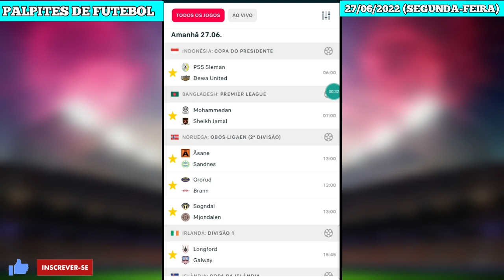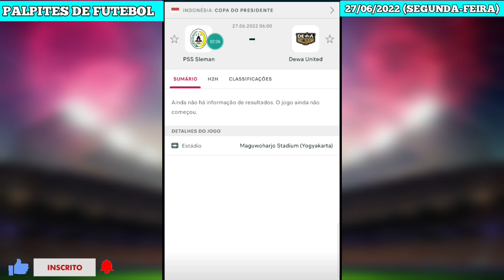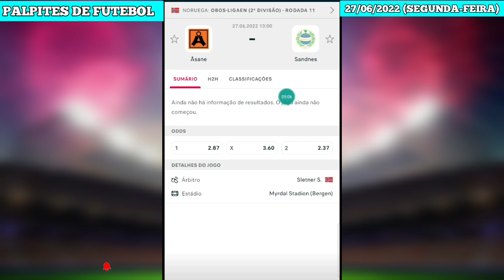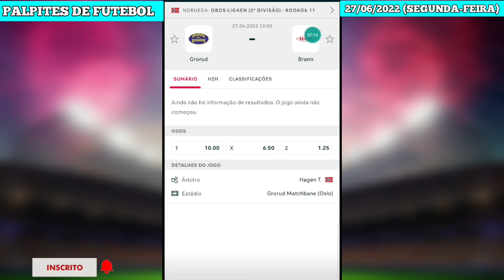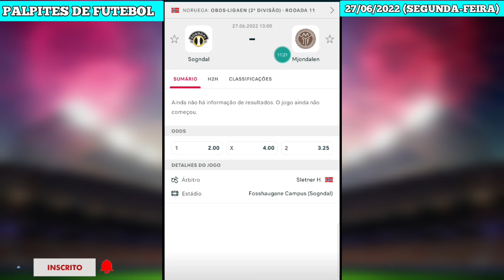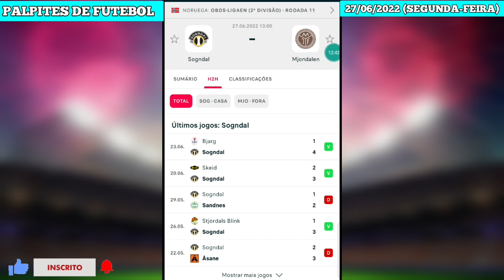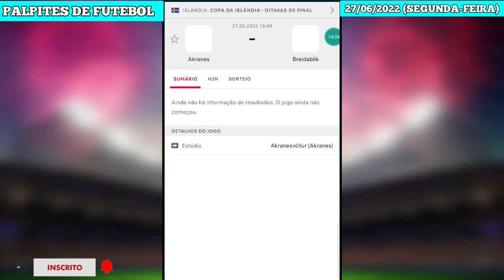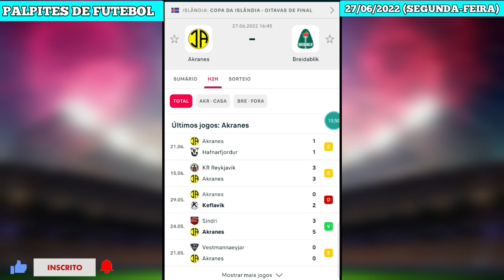PALPITES DE FUTEBOL PARA HOJE 27 06 2022 SEGUNDA FEIRA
Olá galera separei 08 jogos para deixa os palpites dos melhores mercados para o dia 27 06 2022 segunda feira + bilhete pronto, o foco do nosso canal e os palpites dos melhores mercados então faça apostas simples e assista o video completo segue nosso canal @palpites do futebol oficial

Palpites de futebol para hoje 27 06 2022 segunda feira + bilhetes
Palpites do campeonato inglés com bilhetes prontos

Palpites de segunda feira

Palpites da Rodada do campeonato brasileiro serie
PALPITES DE FUTEBOL 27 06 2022 ( segunda feira) + BILHETE PRONTO+ DUPLAS

a com

bilhetes prontos

Palpites da Rodada do paulistão Palpites da Rodada do paulistão com bilhetesPalpites analisados

bilhetes prontos

melhores palpites

Palpites analisados DESTA

Palpites para essa segunda feira com bilhetes prontos canal de palpites canal de palpites analisados

bilhete prontos de hoje Palpites de sábado bilhetes prontos prognósticos de jogos de Futebol Palpites de futebol Palpites dos jogos de hoje Palpites do dia 01/05/2022 bilhetes prontos

Palpites analisados de hoje Palpites de segunda feira

bilhetes analisados

prognósticos futebol prognósticos futebol hoje

futebol da sortA

espnt futebol

dazn ao vivo ar

palpites de futebol hoje palpite de futebol Campeonato Potiguar Palpites da liga dos campeões

Palpites do campeonato inglês bilhetes prontos tripla do dia bilhetes prontos analisados bilhetes prontos tripla multipla do dia

Palpites de futebol para hoje Palpites analisados de futebol para hoje

Palpites do campeonato francês com bilhetes

prontos

palpites analisando

palpites da para Gol no primeiro tempo Palpites para o dia 27/06/2022 PALPITES DE FUTEBOL para o dia 27/06/2022 PALPITES DE FUTEBOL PARA HOJE segunda feira 01/05/2022 DIA

Palpites para os jogos de hoje Palpites de futebol

para amanhã

Palpites de hoje esporte net Palpites esportivos Palpites da rodada do dia Possíveis zebras de hoje

Palpites bons

Palpites de futebol para hoje segunda feira Palpite Certo Palpites de hoje TRIPLA DO DIA 01/05/2022

palpites analisados do dia 01/05/2022 Palpites da

liga dos campeões com bilhetes

prontos

Bom palpite

Bom palpite

Bom palpites

Bilhetes prontos futebol Bons palpites + zebras

Dicas de futebol Dicas de palpites

Palpites 08/05
Palpites de zebras para hoje Palpites de jogo del futebol 03/02Palpites de jogo de futebol 08/04 Palpites para futebol

Palpites de futebol para acerta Palpites de zebras para hoje Palpites de jogo de Palpites para futebol

Palpites de futebol para acerta Palpites de zebras para hoje Palpites de jogo de futebol 08/05

Palpites para futebol Palpites para futebol Palpites de futebol para acerta Jogos do dia 27/06/2022 Jogos de futebol de hoje

segunda feira dia 27/06/2022

OS MELHORES PALPITES DE FUTEBOL DO DIA

01/05/2022 segunda feira dia 27/06/2022

OS MELHORES PALPITES de segunda feira

27/06/2022

Os Melhores Palpites Para essa segunda feira

X